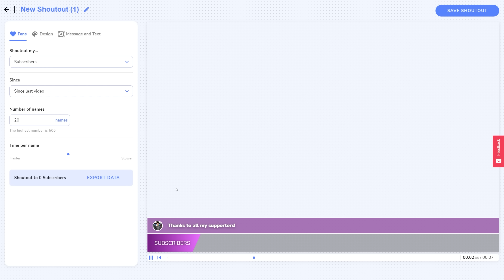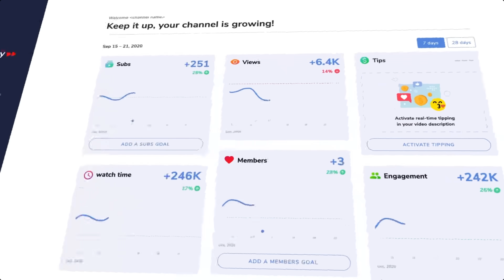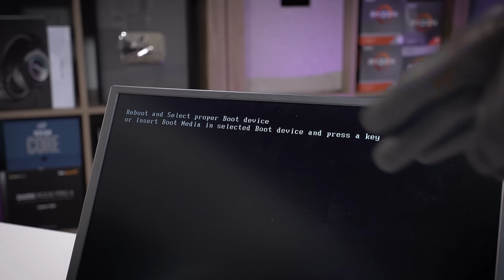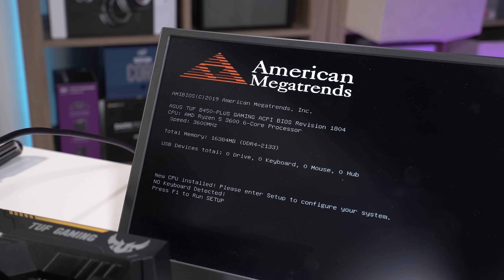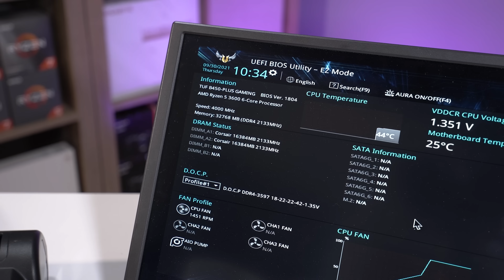Fixing a Viewer's BROKEN Gaming PC? - Fix or Flop S1:E15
Which playlist is you favorite?

You'll never guess what's wrong with this viewer's broken PC! Let's fix it up! By the way, if you live in the Orlando, FL area and have an issue with your rig, apply to have it (possibly) fixed for free today!

🎬 My studio gear:
2x Pixio PX277 Prime 165Hz IPS Monitors